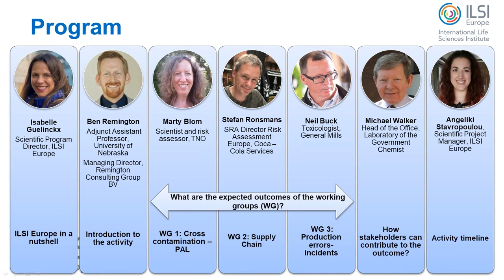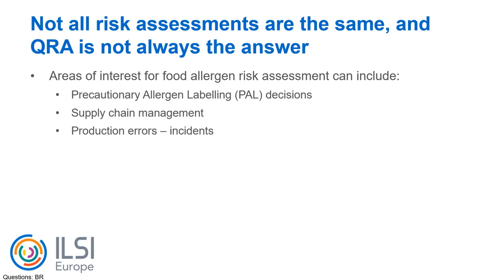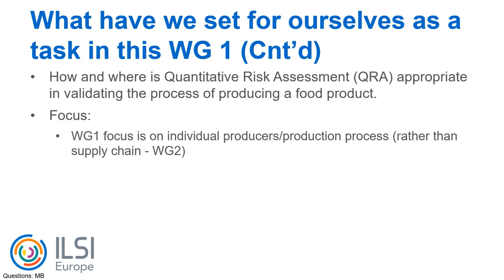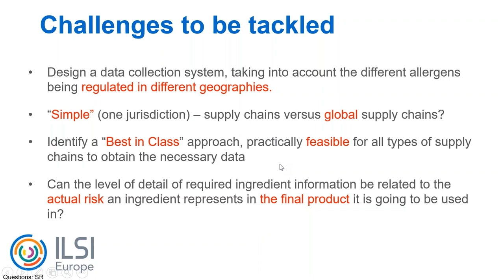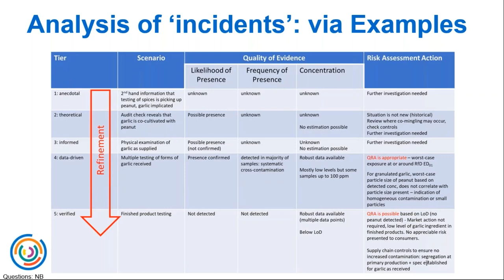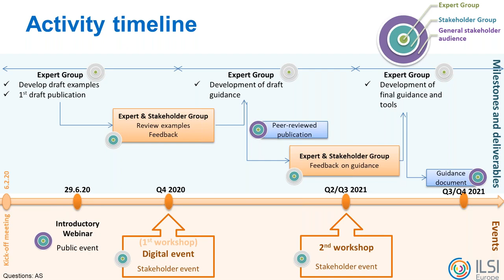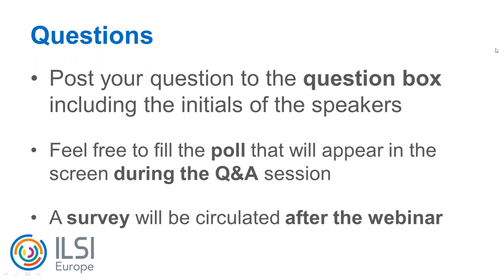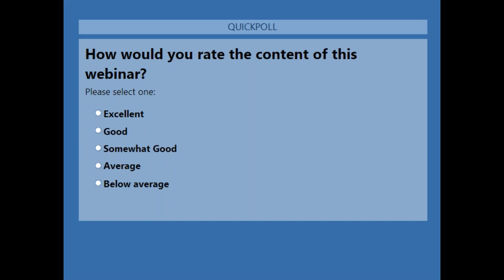Introduction to the New ILSI Europe Activity on Food Allergen Quantitative Risk Assessment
This webinar aimed at introducing the new activity  Food Allergen Quantitative Risk Assessment by providing insight on the aim, importance and outcome of the project.

The webinar took place on 29 June 2020, from 16.30 to 17.30 CET.

Program
1. ILSI Europe in a nutshell - Isabelle Guelinckx, Scientific Program Director, ILSI Europe, BE

2.  Introduction to the activity - Ben Remington, Adjunct Assistant Professor, University of Nebraska, US/ Managing Director, Remington Consulting Group BV, NL

3. What are the expected outcomes of the working groups (WG)?
   - WG 1: Cross contamination – PAL - Marty Blom, Scientist and risk assessor, TNO, NL
   - WG 2: Supply Chain - Stefan Ronsmans, SRA Director Risk Assessment Europe, Coca – Cola Services, BE
   - WG 3: Production errors – incidents - Neil Buck, Toxicologist, General Mills, CH

4. How stakeholders can contribute to the outcome? - Michael Walker, Head of the Office, Laboratory of the Government Chemist, UK

5. Activity timeline - Angeliki Stavropoulou, Scientific Project Manager, ILSI Europe, BE

6. Q&A

The activity is led by ILSI Europe Food Allergy Task Force and its Expert Group on ‘Food Allergen Quantitative Risk Assessment’.